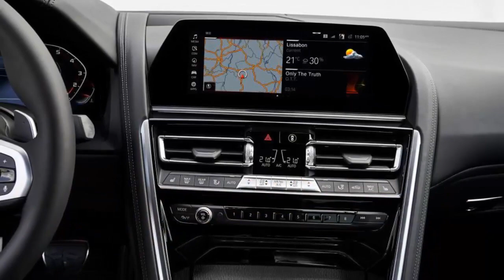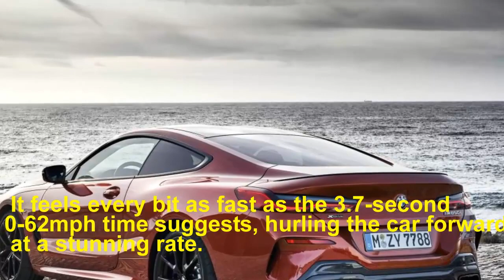New Car: BMW 8 Series 2019 review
BMW’s latest all-rounder takes the form of a front-engined, four-wheel-drive four-seater. Its wheelbase is 123mm shorter than the S-Class Coupe’s, but 17mm longer than a DB11’s. It perhaps lacks the grace of those competitors in the style stakes, but it has huge presence in the metal (and carbonfibre, in the case of the optional lightweight roof). It looks brawny and aggressive in all the right places, with broad shoulders and 20-inch alloy wheels filling the swollen arches. LED lights are standard, with laser lights available as an option – the slimmest on any BMW.

Inside, the 8 Series looks and feels worthy of its £100k asking price. You sit low and the centre console is high, while quality feels superb.

It is fitted with the latest version of BMW’s iDrive infotainment system. The big change is a revised home page; previous BMWs display a series of large icons for the major functions, but the 8 Series shows these as shortcuts on a sidebar, opening the space up for a choice of customisable tiles with the major functions. It’s such a slick system that the absence of Android Auto compatibility is only slightly irritating.

The instruments are displayed on a 12.3-inch screen that, while it looks sharper than that in a 7 Series, still isn’t as pretty as Audi’s Virtual Cockpit. BMW’s gesture control has been tweaked, too, to the point where it’s almost no longer a gimmick.